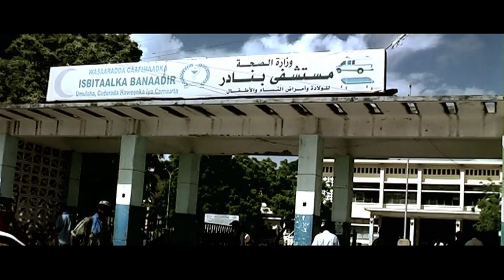World Humanitarian Day 2011—Somalia Aid Worker Story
United Nations, New York, 11 August 2011 - This story is part of the World Humanitarian Day 2011 campaign.

In it, trauma surgeon Dr Omar Saleh talks about his passion - saving lives in Somalia.

World Humanitarian Day is a celebration of people helping people.

Every day humanitarian aid workers help millions of people around the world. The day recognizes the sacrifices and contributions of those who risk their lives to give others help and hope. It is also about inspiring the spirit of aid work in everyone.

Find out how you can take action.

**World Humanitarian Day - 19 August 2011**